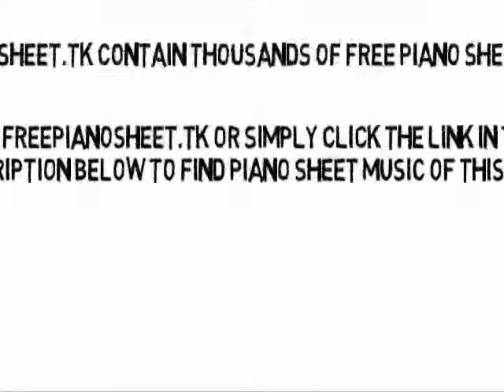Bach: Sonata I in E Flat Major BWV 525: III. Allegro - Robert Quinney (Piano Sheet Music)